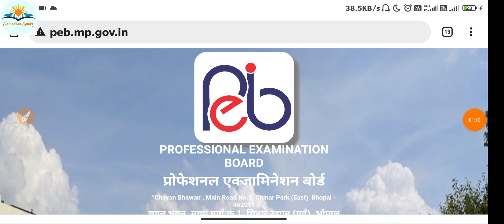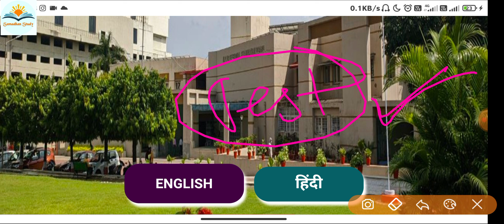MP TET Exam || संविदा वर्ग 3 Exam || कैसे ला सकते हैं अधिक नंबर || बच्चे दिनों में करें तैयारी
MP Varg 3 Admit Card 2022 Shikshak Roll number download
February 24, 2022 by Sarmistha Goshwami
On the official website of the Madhya Pradesh Professional Examination Board (PEB), the admission card for the MP Primary Teacher Eligibility Test (MPTET) is likely to be released shortly. The exam hall tickets will only be available online and will not be distributed in other ways. The MPTET 2022 is set to take place on March 5, 2022. Read the article to know about the MP Varg 3 Admit Card 2022.

Contents

MP Varg 3 Admit Card 2022
MP Varg 3 Exam Date 2022
MP Varg 3 Hall Ticket 2022
How to download MP Vyapam Varg 3 Admit Card 2022?
MP Vyapam Primary Teacher Admit Card 2022
MP TET Admit Card 2022 Download
Candidates will take part in the test in large numbers, and candidates are also preparing for the exam this year. The announcement and the application forms have already been made available, and applicants are encouraged to study them as soon as possible to have a better understanding of the recruiting process. Our website will be updated with the MP Samvida Shikshak Varg 3 Admit Card 2022, which students may view right now.

Exam Authority Name Madhya Pradesh Professional Examination Board
Exam Name Madhya Pradesh Teacher Eligibility Test
Exam Level State Level
MP TET Admit Card Download Mode Online
Article Category Admit Card
MP TET Exam Date 5th March 2022
MPTET Admit Card Download Date 10 days before the Examination
Candidates may also go to the MPPEB’s official website and get the notice that includes the hall ticket. The information we’ve provided on this page is up to date, and you’ll find all of the chapters covered without fail. In preparation, the admit card is crucial, and applicants should pay careful attention to the test syllabus, as it will be used throughout their studies.

MP Varg 3 Admit Card

All applicants are notified that an examination hall ticket is extremely vital for all candidates going to the test; candidates who do not have an examination hall ticket will not be permitted to enter the examination venue. As a result, downloading is required. To sit in the test on March 5, 2022, candidates must have a valid admit card.

Test Admit Cards will be accessible ten days before the exam date, in the final week of February 2022, on the official web domain through the online method. Candidates may check and obtain their MP Samvida Shikshak Verg 3 Admit Card 2022 using this web page after the official announcement using their application form registration number and date of birth. We’ve been given some basic actions or websites to follow, listed below.

To begin, all applicants need to go to the MPPEB’s official website.
Then look for the Varg 3 Admit Card link on the webpage.
To register, click the link and enter your registration number and password.
After that, press the submit button.
Following that, your Admit Card will appear on your screen.
It is available for download.
Finally, print a copy of MP Varg 3 TET for future use.
Many dates for the MP Primary Teacher TET 2020 have already been postponed owing to Covid-19. Finally, in March 2022, this test will take place. While, in the final week of February, all worthy candidates may get the MP Vyapam TET Adm

The Primary Teacher Eligibility Test 2022 will be held in March by the Madhya Pradesh Professional Examination Board. This exam will be given to teachers at the primary level. According to the MP Professional Examination Board, MP Primary TET will begin on March 5, 2022. The MP TET Admit Card will be available ten days before the test day. As a result, candidates who want to take the MPTET Written Test may get their MP Samvida Shikshak Varg 3 Admit Card from the official website. The Admit Card may only be downloaded by those who have filed their MP TET Application Form.